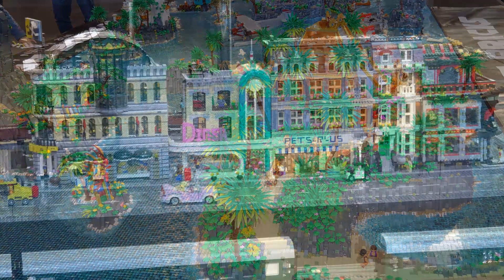Schöne Lego Ausstellung | Faszination Modellbau Friedrichshafen 2021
Wieder eine schöne Lego Ausstellung, diesmal auf der Faszination Modellbau in Friedrichshafen 2021 . Echt fahrende Lego Trucks unterwegs auf dem Hallengang, die neue Lego Titanic in seiner vollen Pracht, eine riesige Lego Stadt, Star Wars, Harry Potter Themen und vieles mehr. Eine unglaublich große und schöne Lego Ausstellung, die noch locker für einen zweiten Film Platz hätte, aber leider aus Zeitgründen nicht möglich war. Trotzdem bekommt Ihr einen Eindruck, wie gigantisch toll diese Lego Ausstellung u.a. war. Hier wurde jede Menge Legosteine verbaut und an manchen Objekten wurde bestimmt Monate gebaut. Echt sehenswerte Bauwerke, die ich alle gerne kaufen, aber vermutlich ein kleines Vermögen kosten würde. Tolle Meisterleistung von den Modellbauern, deren Modelle wirklich gelungen sind. Viel Spaß wünscht Brick Fan Builder :)